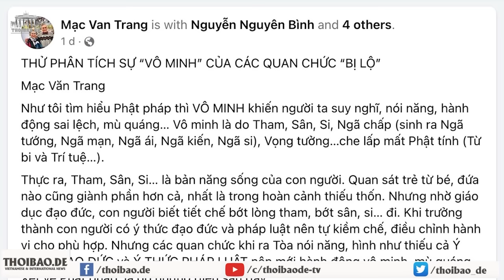Trọng băng hà: Sự thực hay tin đồn và ai sẽ thay thế ghế Tổng Bí thư?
Ai sẽ thay ông Trọng lèo lái “con thuyền nan ọp ẹp” của Đảng Cộng sản lúc này, ngay tại thời điểm mà các diễn biến quốc tế hết sức phức tạp, nội bộ lại mâu thuẫn sâu sắc. Người đủ khả năng cầm chịch lúc này chỉ có Tô Lâm!